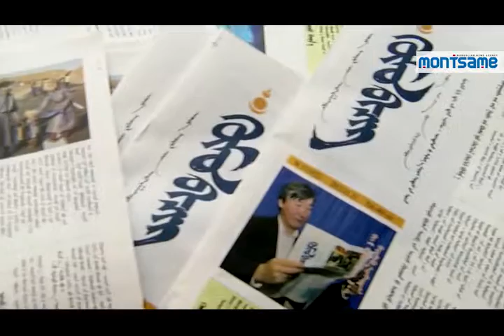“Foremost Calligraphers of Mongolia” annual event for the 20th time